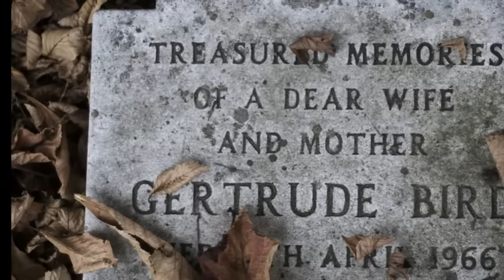believe in the root. (HD)